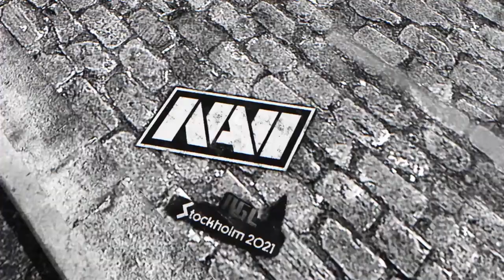S1mple's BEST MOMENTS In NaVi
A short tribute video to the GOAT of Counter-Strike and his time in NaVi. Some of his best moments and a really painful one.

Is this the end for s1mple in NaVi? What are your thoughts? Write them down below in the comment section.

Checkout my channel for more cs conent!